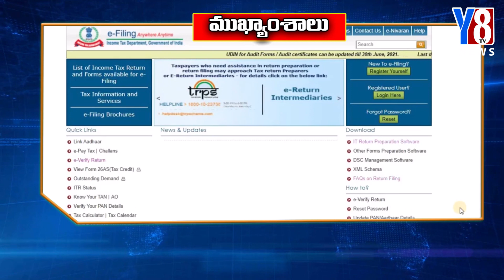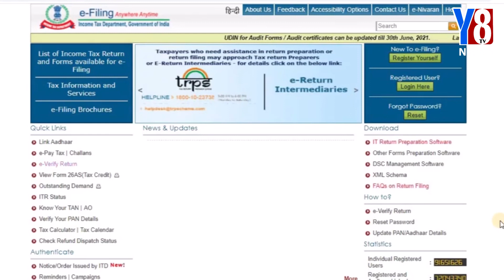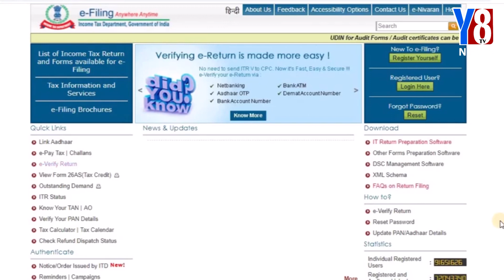8 PM News Bulletin || 20-11-2022